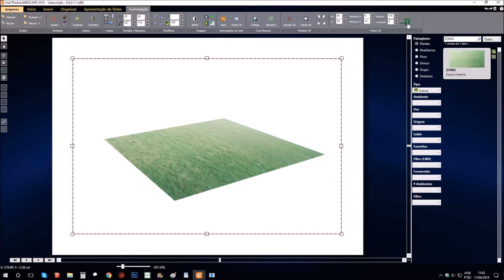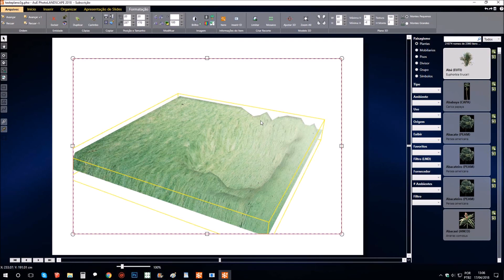PhotoLANDSCAPE 2018: Relevo no plano 3D